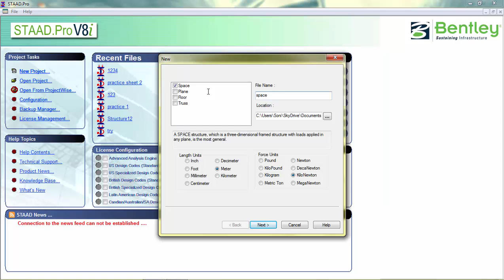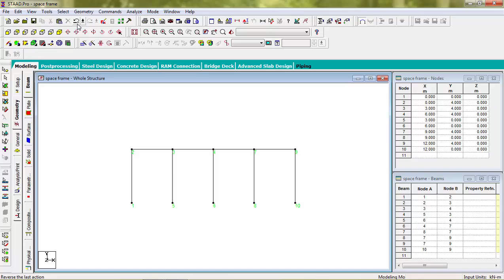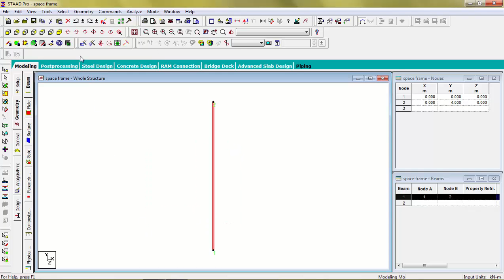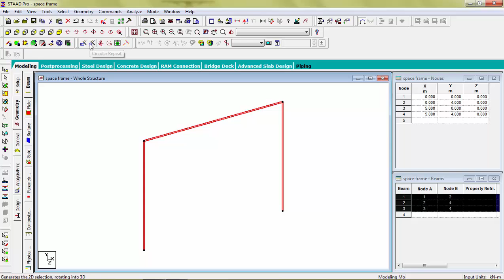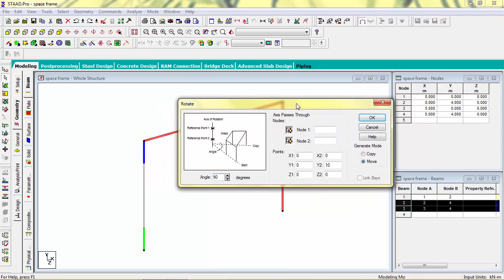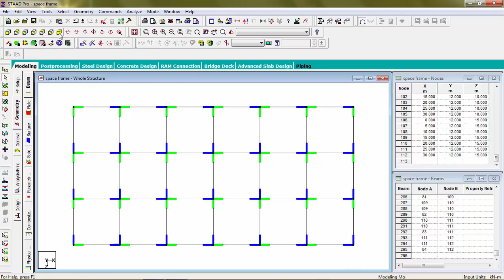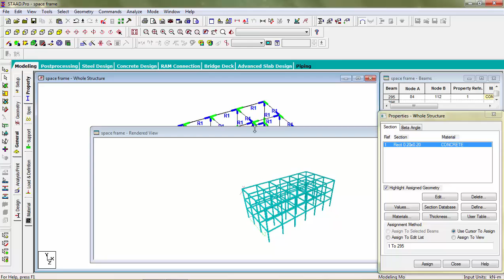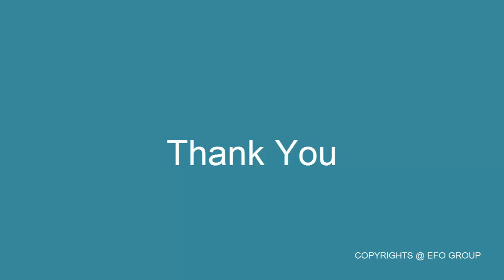Analysis & Design by Staad Pro V8i Software Lecture 4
Hello Frndz. in this lecture we will learn the use of various tools from TOOL BAR box and also see how to generate Load Combinations.